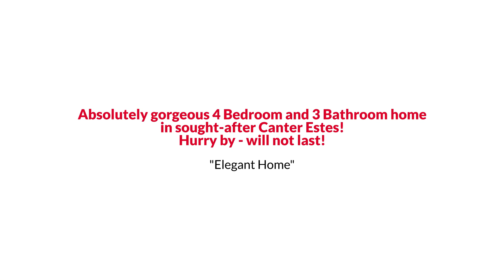126 Corral Drive, Stephens City, VA 22655 The Reynolds Team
The Reynolds Team Presents, Exclusive Home for Sale! 126 Corral Drive, Stephens City, VA 22655.

Absolutely gorgeous 4 Bedroom and 3 Bathroom home in sought-after Canter Estes! Situated on a fantastic fenced lot with a custom pool! Beautiful, large back deck off of the kitchen is perfect for entertaining. Loads of updates throughout including gleaming hardwood floors in the light-filled, 2-story great room, lots of trim detail, owner's suite with jetted tub and separate shower, large eat-in, cook's-kitchen with breakfast bar. Main level even features a full bathroom with bedroom/office. Enjoy the expansive lower level featuring a recreation room, bonus room & storage!  A media room has been started - just finish it the way you like and make it your own! Hot water heater recently replaced.  Hurry by - will not last!